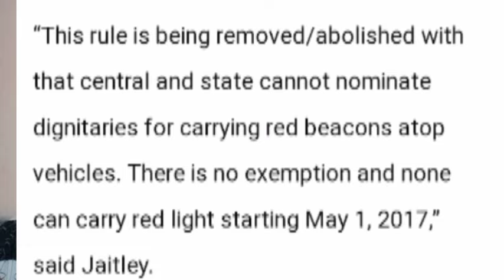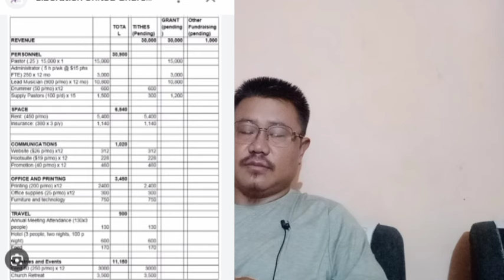Wrong mentality in the Christian Family.